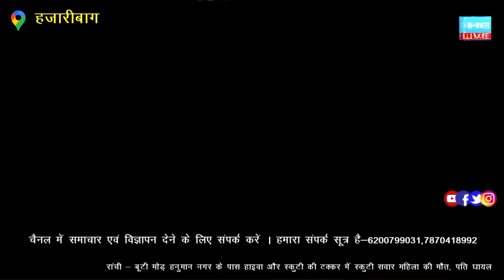किन्नरों की दुनिया आम लोगों से थोड़ी अलग